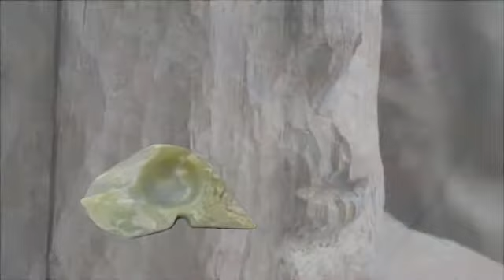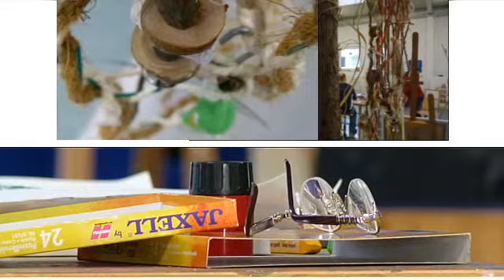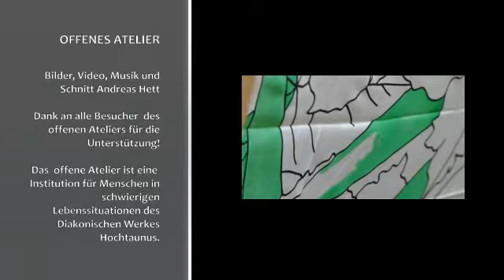Offenes Atelier Diakonisches Werk Hochtaunus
Beitrag im Rahmen der Fachtagung "Zugänge zum Kunstschaffen" am  20.11.12 in der Englischen Kirche in Bad Homburg